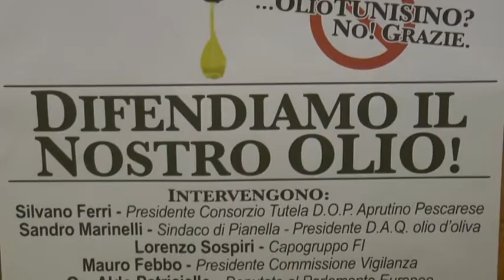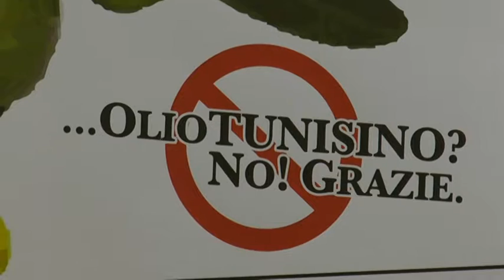No all’olio tunisino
Difendere la produzione italiana dell’olio d’oliva, una eccellenza del mezzogiorno e in particolare dell’Abruzzo. E’ stato questo il tema del convegno che si è celebrato a Pianella